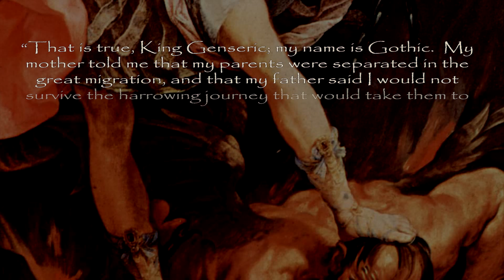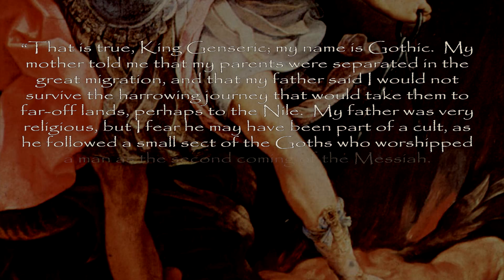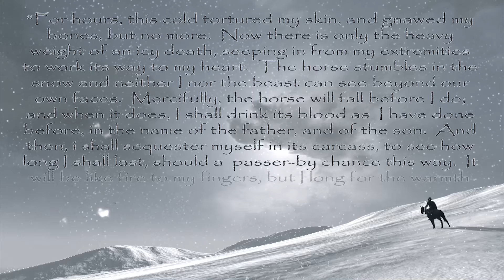March to the Sea 16 - Vandals Narrative Let's Play - Total War: Attila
Total War: Attila narrative Let's Play series (Vandals)

Grand Campaign

Hard Difficulty

Episode 16:  The Vengeful Wind of Hibernia

Indulf and Hermanfried complete their conquest of Brittania, leading Indulf and the Oath in search of new targets in Gaul, while Hermanfried sticks around to persecute the local pagans.  The vulgar Admiral Giesmus spits at the prospect of peace with the Ebdanians, and finds the expectoration flying back in his face.   A new governor - a man with a very curious background - is elected at Macedonia.  Fredebal gains, and then ultimately loses, the "Healthy" trait.

Game assets are drawn from Total War: Attila, Rome: Total War, and Total War: Rome 2, which belong to Creative Assembly. Please note this is an unofficial video and is not endorsed by SEGA or the Creative Assembly in any way. For more information on Total War, please

This guy, as far as I know, is the origin of Total War narrative Lets' Plays and is also the best: